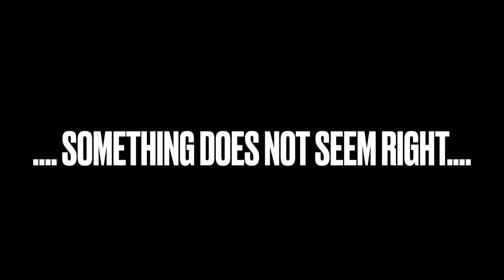LANCELIN DUNES May 2022 HD MONSTER Sand dunes and EPIC 200 series Land cruiser recovery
A day spent out on the Lancelin Sand Dunes,.
SAND BOARDING
RECOVERING A HILUX
RECOVERING A FULLY TRICKED OUT 200 SERIES LAND CRUISER

THE CREW:
GREG $ BRIAR
JACQUES, MARIETJIE, DANNIELLE & JACO

THE CARS:
TOYOTA FORTUNER
TOYOTA HILUX
TOYOTA LAND CRUISER SINGLE CAB UTE